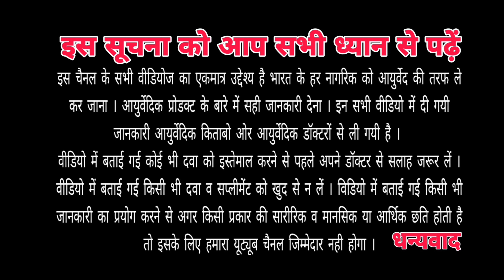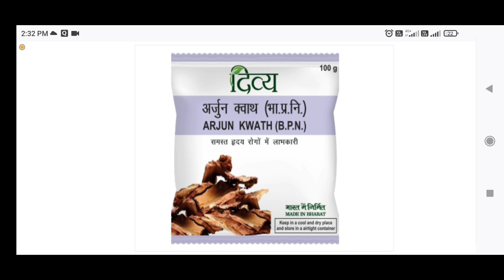पतंजलि दिव्य अर्जुन क्वाथ के फायदे | Patanjali Arjun Kwath benefits / Patanjali Arjun kwath ke fayde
पतंजलि दिव्य अर्जुन क्वाथ के चमत्कारी फायदे | Patanjali Divya arjun kwath Benefits | Patanjali divya arjun kwath Ke fayde |

About This Video - दोस्तो हमने इस वीडियो में अर्जुन क्वाथ के फायदे के बारे में बताया है ।

Queries Solved :

1. Patanjali arjunkwath

2. Patanjali divya arjunkwath review

3. Patanjali arjunkwath benefit and side effect

4.  Patanjali arjunkwath side effect

5.Patanjali arjunkwath use in Hindi